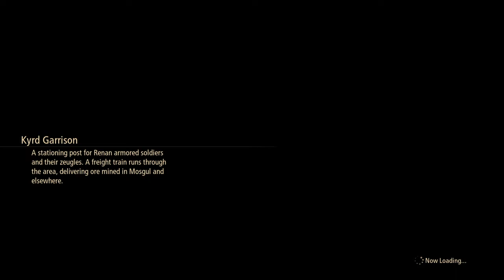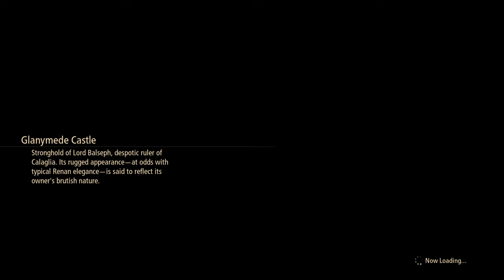Tales of Arise_20210911111733